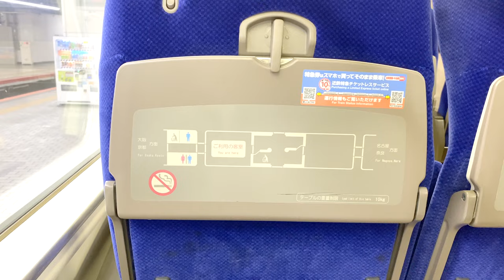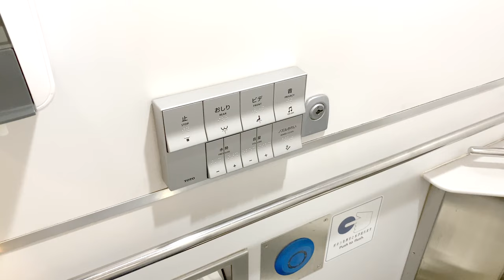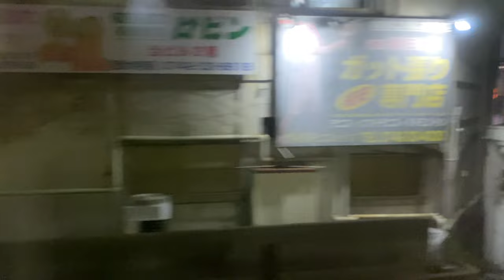[字幕]近鉄の2階建特急「ビスタカー」 車内の様子や風景を紹介！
ビスタカー階下席（グループ向け座席）の紹介はこちらから：

サムネイル：MaedaAkihiko - 投稿者自身による著作物, CC 表示-継承 4.0,

【目次】
00:00 ビスタカー
00:27 ビスタカーの座席を紹介
00:56 1階グループ席（個室）
01:27 2階座席（レギュラー席）
02:24 ビスタカーの車内設備
02:40 [昼]大阪線　伊勢中川駅〜大和八木駅
10:27 [夜]京都線・橿原線　京都駅〜大和八木駅